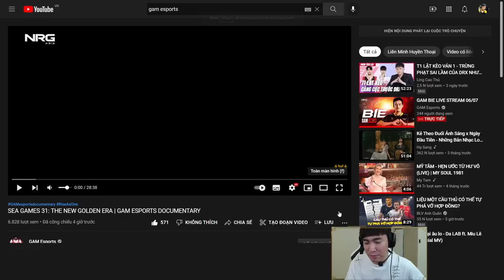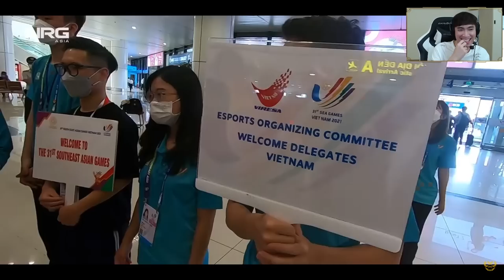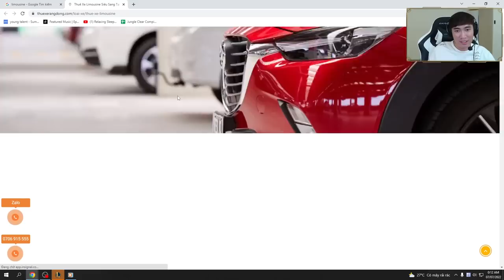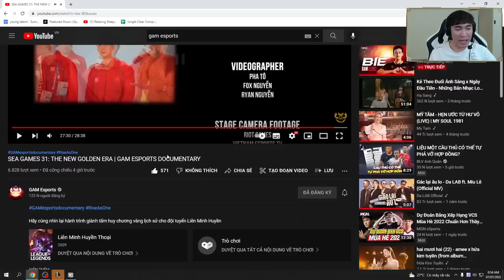LEVI REACTION "SEA GAMES 31: THE NEW GOLDEN ERA | GAM ESPORTS DOCUMENTARY"